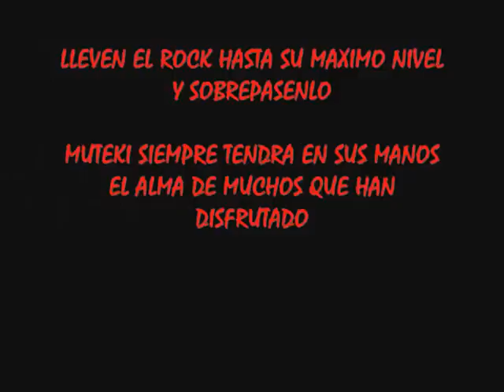MUTEKI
PARA LOS CHICOS DE MUTEKI DE CSM SU MUSICA DE UN HERMANO PERUANO PARA USTEDES, LLEVAN  LA ESCENCIA PERUANA EN EL ALMA Y EL CORAZON